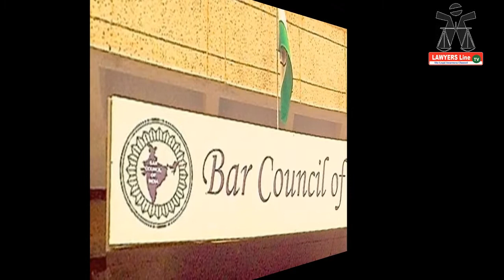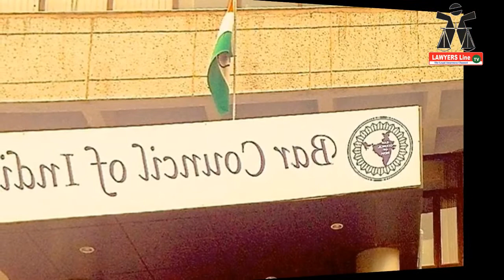வழக்குரைஞர் பிறருக்கு ஆற்றவேண்டிய கடமைகள். : Advocates responsibilities...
Lawyersline வழக்குரைஞர் பிறருக்கு ஆற்றவேண்டிய கடமைகள். : Advocates responsibilities...

Advocate : Madras High Court

State President : FFLAAC (Federation for free legal aid and anti corruption)